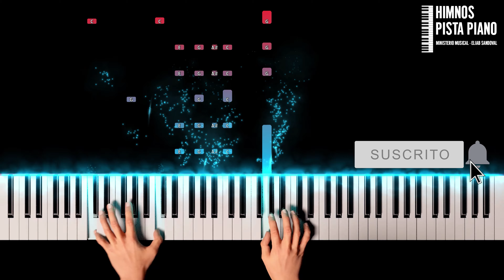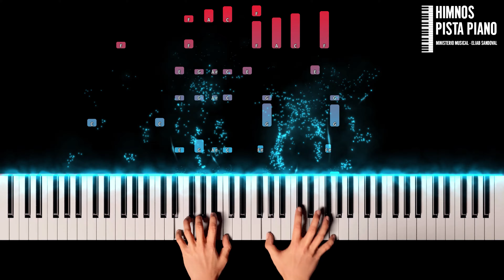Oh, Cantádmelas otra vez - Himnario Adventista | Piano Tutorial + Partitura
Hola amigos, este es un nuevo arreglo de piano, hecho por el pianista Nixon Aranzalez, espero que les guste, es la canción Oh, Cantádmelas otra vez del Himnario Adventista, Dios los bendiga, si te gusto, dale like y compártelo con tus amigos, con eso me ayudas mucho, gracias.